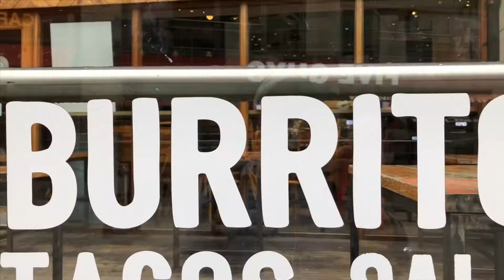Day trip to Birmingham UK